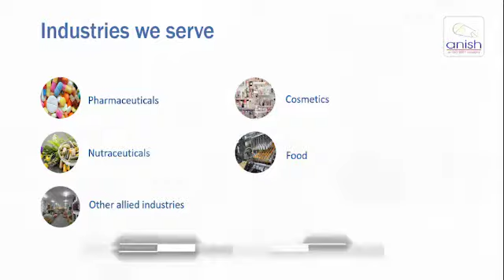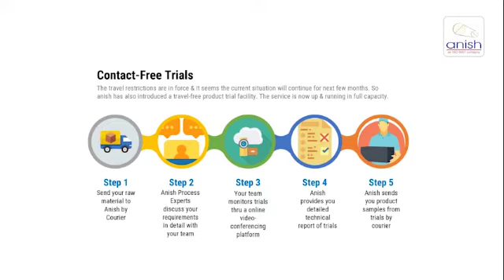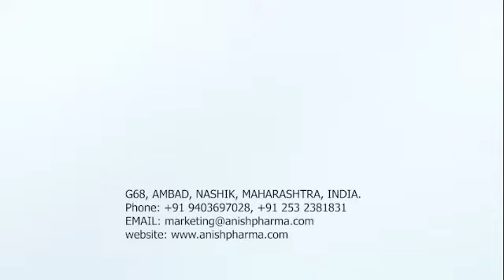anish Process development lab